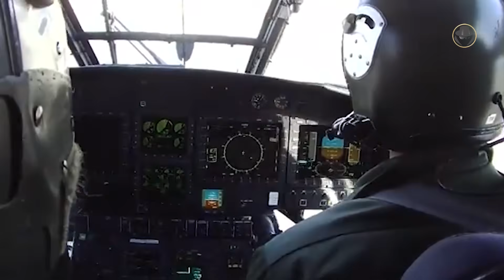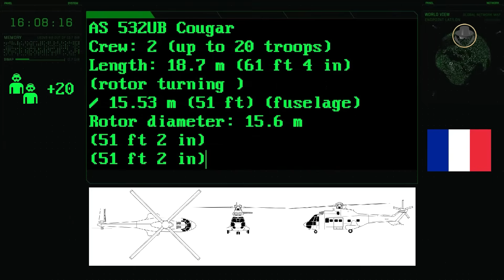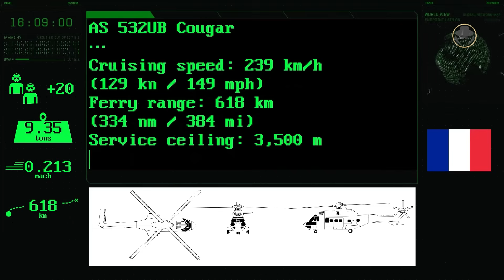AS 332 Super Puma & AS 532 Cougar | The second of the French wildcat helicopter dynasty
We are investigating the H215 Super Puma and H215M Cougar, the logical successors to the SA 330.

Why did Aérospatiale choose to develop a new transport helicopter just nine years after the Puma's maiden flight?
What are the features of the Super Puma/Cougar?
What are the variants of the H215?
In which wars has the helicopter participated?

00:00 Introduction
01:08 Programme history
04:49 Naming (AS 332 Super Puma / H215 Super Puma / AS 532 Cougar / H215M Cougar / HM-3 / UH-14 / CH-34 / VH-34 / HD.21 / HT.21 / Hkp 10 / TH89 / TH98 / H.9)
05:43 Design
08:17 Specifications (AS 532UC Cougar)
09:06 Variants (AS 332A / AS 332C / AS 332C1 / AS 332L / AS 332L1 / AS 332L2 / AS 332B - AS 532C / AS 332M - AS 532L / AS 332S1 - AS 532AL / AS 332F / AS 332F1 - AS 532SC / NAS 332 / AS 532U2 Cougar Mk II / AS532 Cougar Mk II A2 RESCO)
12:55 Combat history

Welcome to our new content. As the Weapon Detective, we are investigating modern weapon systems of the Second Cold War. The Weapon Legends is about the older weapon systems. We tell their epic stories, which have made them a legend. The Weapon Legends investigates these stories, reads between the lines, analyses, and tells the untold. You can find technical information, historical background, details about the development processes, combat experience, and political projections. Let the wisdom of history guide us in understanding what the future holds. Let’s investigate the veteran weapons of the past together.

© Brazilian Navy, Indonesian Air Force, French Land Forces Light Aviation, Brazilian Army, Spanish Air and Space Force, Finnish Border Guard, Argentine Army, Defense Visual Information Distribution Service, U.S. Department of Defense, Airbus Helicopters, Armed Forces of Ecuador, Nigerian Air Force, Swedish Armed Forces, Hellenic Air Force, United Arab Emirates Armed Forces, General Staff of the Kuwaiti Army, Televisión Nacional de Chile, Chilean Navy, Ministry of Defense of the Republic of Uzbekistan, France 24, Republic of Türkiye Ministry of National Defence, Turkish Armed Forces, Spanish Army, Swiss Armed Forces, NATO, Ministry of Armed Forces of France, Ministry of Defence of Spain, French Army, Kenya Digital News, Bolivarian Military Aviation of Venezuela, Bundeswehr, Ministry of Defence of the Netherlands, ECPAD, Government of Romania, Norwegian Armed Forces, Sikorsky Aircraft, PeriscopeFilm, U.S. Army, КРЫЛЬЯ РОССИИ, Cameroon Air Force,

Photo: aerofifties, Phakphum Tangkijjarak, D520 - Delta Reflex,